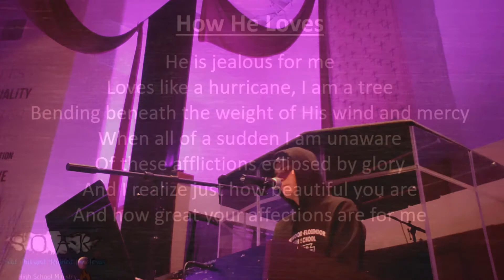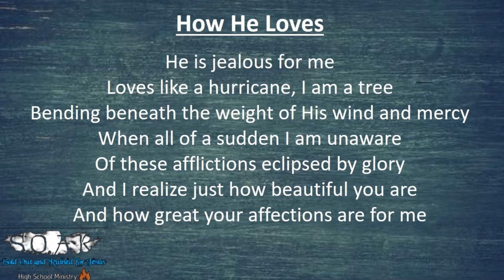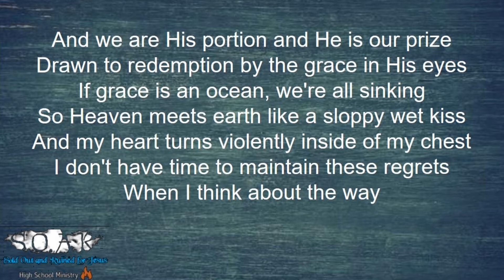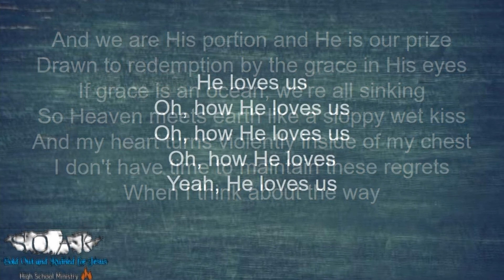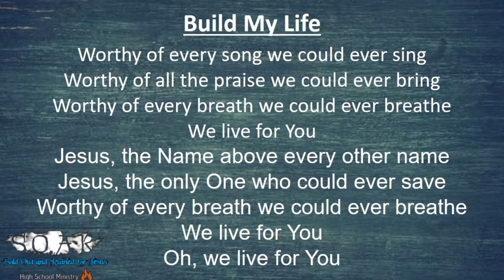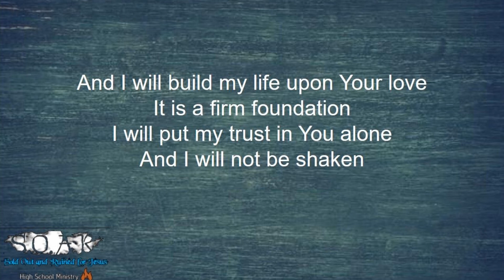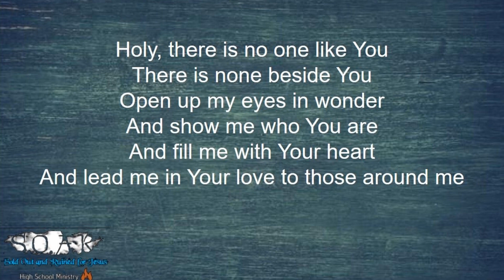SOAR Youth Group Online Worship part 1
SOAR Online Worship for April 5 Zoom meeting
All songs are only covered by Jonathan Kriarakis